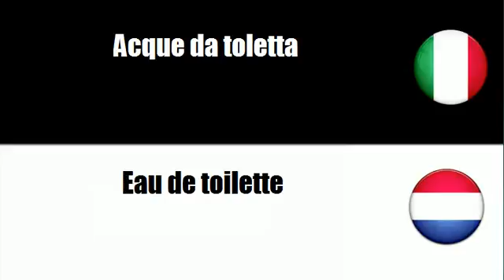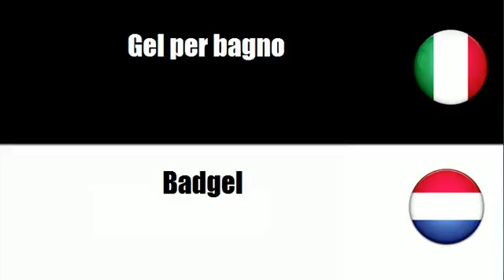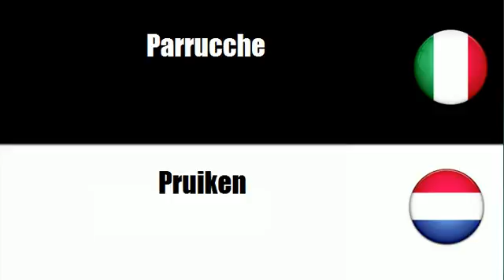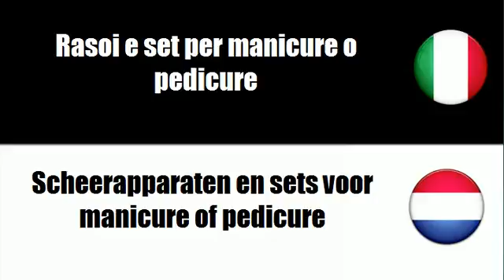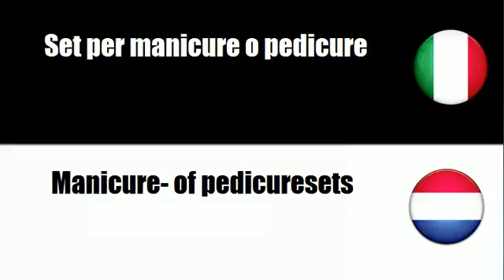Imparare il vocabolario Olandese # Argomento = Prodotti per la cura personale